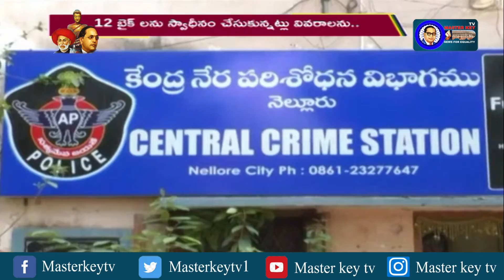బైక్‌ల దొంగను పట్టుకున్న నెల్లూరు పోలీసులు||Masterkey tv